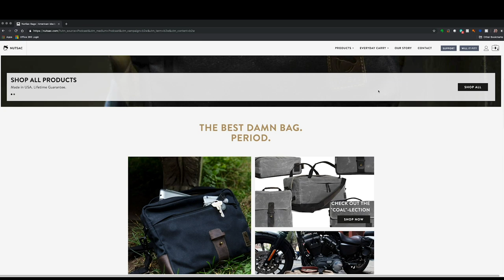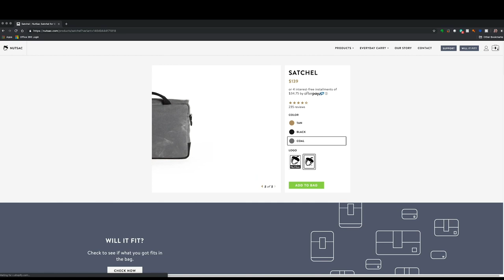Between2Wheels Podcast Ep.44 - Getting Dirty With Shadetree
Today we are getting dirty with none other than the Shadetree Surgeon himself, yes, this is the dirt bike episode.